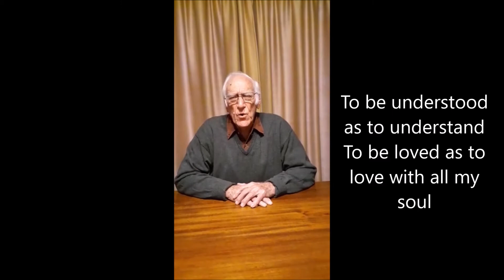Reverend Glen Craig's Daily Message "Happiness"